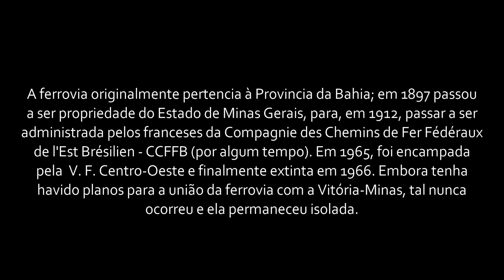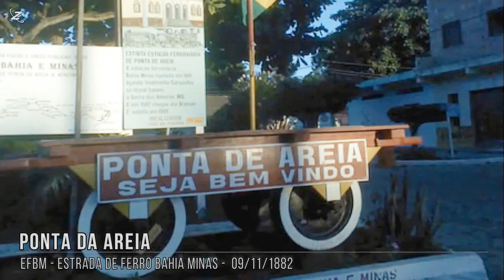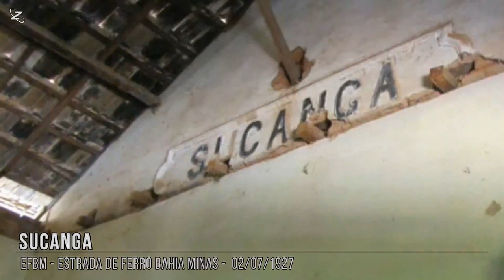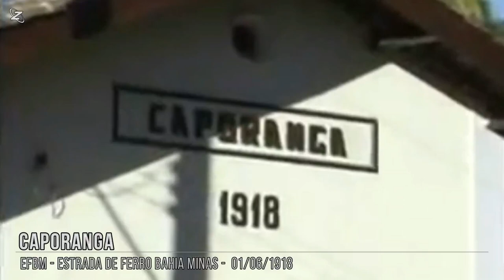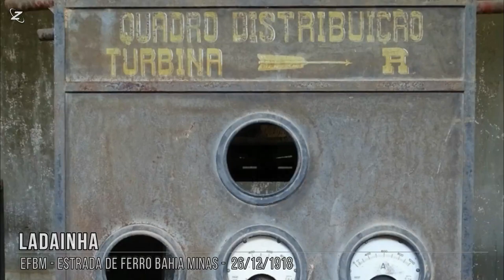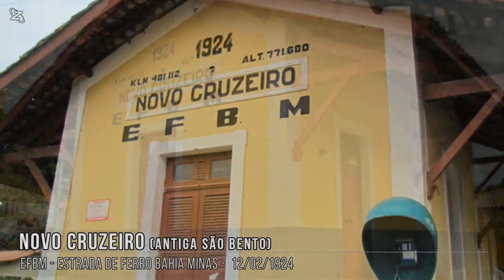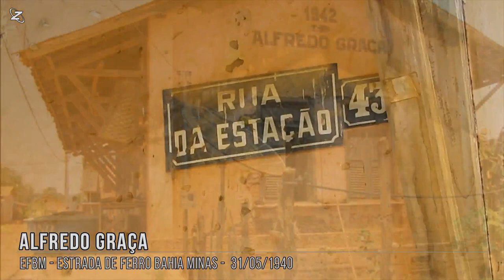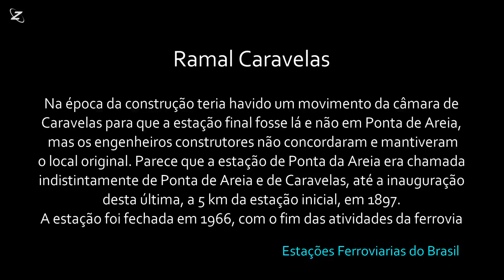EFBM - Estrada de Ferro Bahia a Minas - Linha Tronco e Ramal Caravelas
Linha Tronco:
A E. F. Bahia a Minas começou a ser aberta em 1881, ligando finalmente Caravelas, no litoral baiano, à serra de Aimorés, na divisa com Minas Gerais, um ano depois. Somente em 1898 a ferrovia chegaria a Teófilo Otoni, e em 1918, a Ladainha. Em 1930 atingiu Schnoor. Em 1941, chegou a Alfredo Graça, e, em 1942, chegou em Arassuaí, seu ponto final definitivo. A ferrovia originalmente pertencia à Província da Bahia; em 1897 passou a ser propriedade do Estado de Minas Gerais, para, em 1912, passar a ser administrada pelos franceses da Chemins de Fer Federaux de L'Est Brésilien até 1936, retornando nesse ano a ser uma ferrovia isolada. Em 1965, foi encampada pela V. F. Centro-Oeste e finalmente extinta em 1966. Embora tenha havido planos para a união da ferrovia com a Vitória-Minas, tal nunca ocorreu e ela permaneceu isolada.

A linha é de bitola de um metro.

Ramal Caravelas:
Na época da construção teria havido um movimento da câmara de Caravelas para que a estação final fosse lá e não em Ponta de Areia, mas os engenheiros construtores não concordaram e mantiveram o local original. Parece que a estação de Ponta da Areia era chamada indistintamente de Ponta de Areia e de Caravelas, até a inauguração desta última, a 5 km da estação inicial, em 1897.

Paradas e Estações:
00:00​ Inicio
00:42 - Ponta da Areia
03:39 - Aparaju (PE)
03:39 - Juerana
06:49 - Peruibe
07:14 - Helvécia
08:47 - Cândido Mariano
09:48 - Mata
11:52 - Argolo (Antiga Mucury)
13:07 - Aimorés (Antiga Ibiranhém)
14:38 - Artur Castilho
16:13 - Nanuque (antiga Presidente Bueno)
17:43 - Mairinque
18:42 - Pampam
19:45 - Charqueada
20:28 - Carlos Chagas (Antiga Urucu e Presidente Getúlio)
21:50 - Presidente Pena
22:53 - Mangalô
24:07 - Francisco Sá
25:27 - Bias Fortes
27:15 - São João
28:08 - Pedro Versiani
28:56 - Planice
29:06 - Itamunheque
29:24 - Cantinho
29:53 - Teófilo Otôni
33:09 - Aliança
34:02 - Valão
35:31 - Sucanga
37:48 - Caporanga
39:23 - Icaray
41:00 - Ladainha
48:33 - Brejaúba
52:07 - Novo Cruzeiro (Antiga São Bento)
56:00 - Queixada
58:51 - Engenheiro Schnoor
1:00:53 - Alfredo Graça
1:03:29 - Arassuaí
1:05:20 - Caravelas
1:06:40 - Galeria - fotos
1:09:29 - Galeria - videos

Produção: José Dimas Teixeira - Setembro/2020

- vfco.brazilia.jor.br
- Google Earth

Musicas:
- Tree Brooks - Those Wiliows
- I Love You - Vibe Tracks
- Puffs - Text Me Records _ Social Work
- Reversed Eclipse - The 126ers
- Sabor Moreno - Quincas Moreira
- Saga of Seven Bucks - RKVC
- Sightlines - Jeremy Blake
- So Long - Norma Rockwell
- Undeniable - Text Me Records _ Bobby Renz
- 8th World Wonder - RKVC
- Mount Tam Two Step - Midnight North
- Starry Eyed Romance - Biz Baz Studio
- Keep Dreaming - Topher Mohr and Alex Elena
- Floaters - Jimmy Fontanez_Media Right Productions
- Hills Behind - Silent Partner

Prezado, agora temos uma novidade no canal, você pode ser MEMBRO, uma espécie de assinatura mensal do meu canal Estações Ferroviárias Mineiras pelo botão SEJA MEMBRO. Com a assinatura "Maquinista", você terá acesso exclusivo a todos os traçados em KML ou KMZ, bastando solicitar qual traçado.